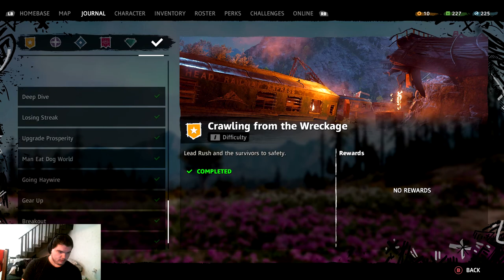Far Cry New Dawn Ep.21: SECRET MISSION!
Thank you guys so much for watching I hope you enjoyed this episode of Far Cry New Dawn!